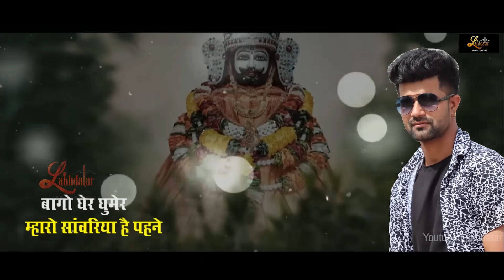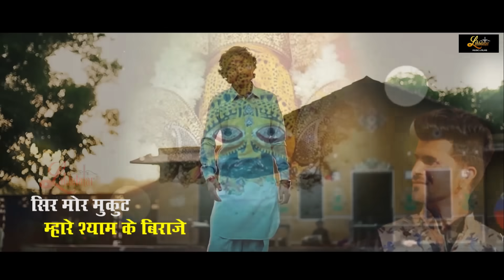Khatu Walo Shyam || Jatan Jeet || खाटू वालो श्याम || Latest Shyam Baba Bhajan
Title.  :  Khatu Walo Shyam
Singer: Jatan jeet
Lyrics:  Itisha Goyal
Video:  Kanha Creation
Category: Hindi Devotional (Shyam Bhajan)
Producers: Rudra Gupta, Madhav Gupta
Label: Lakhdatar Music&films